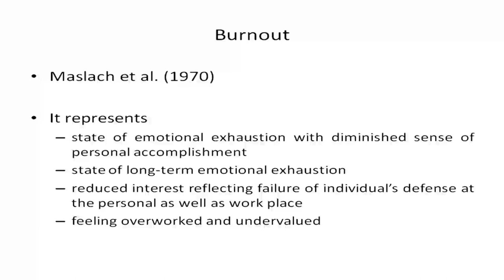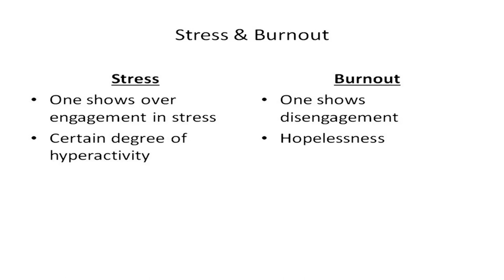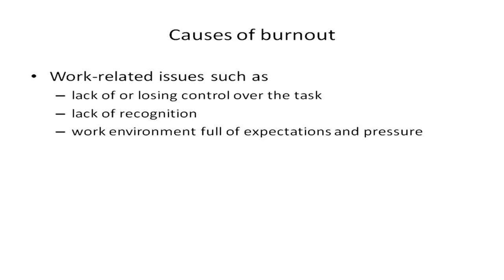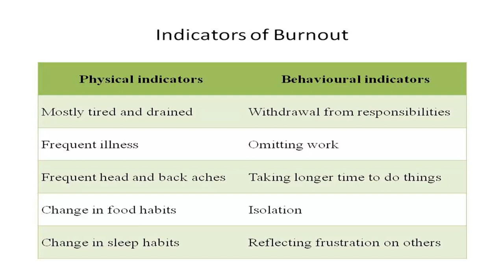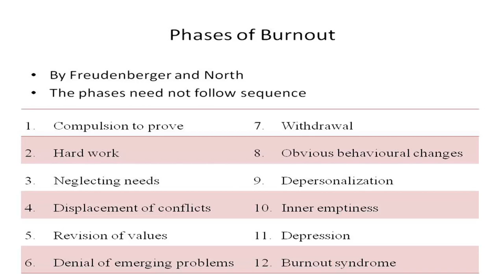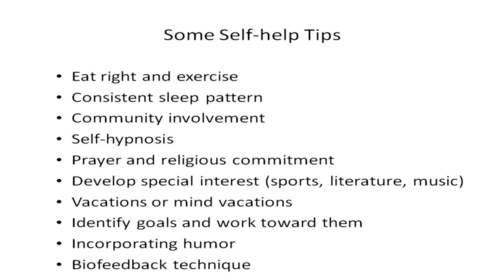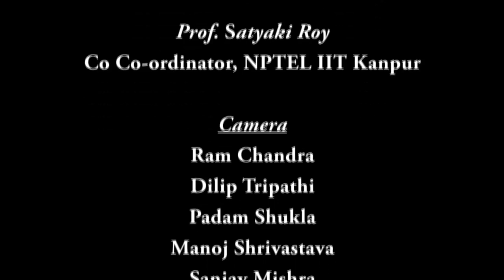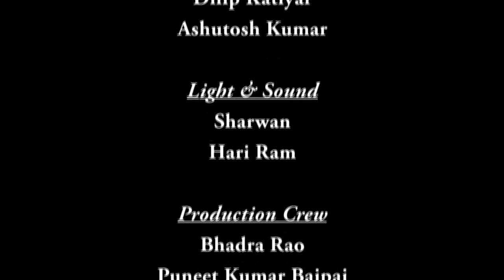Mod-07 Lec-03 Facets of human adjustment: Stress, Resilience